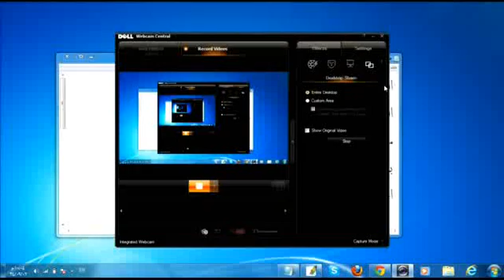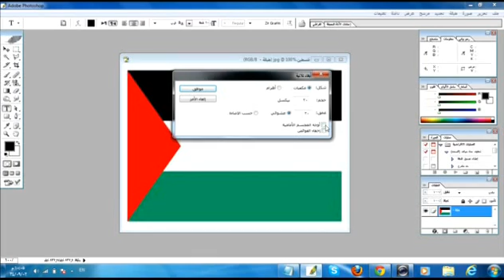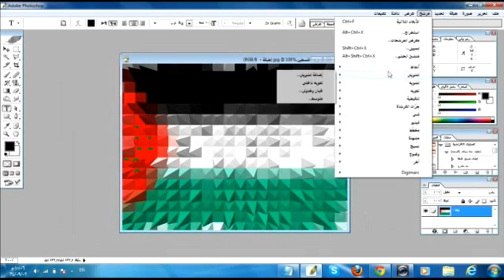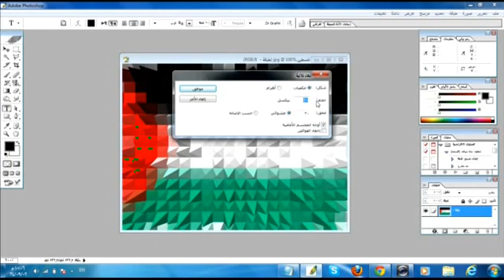كيف اجعل الصورة ثلاثية الابعاد في الفوتوشوب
وشكرا